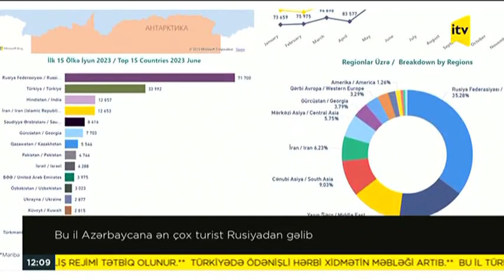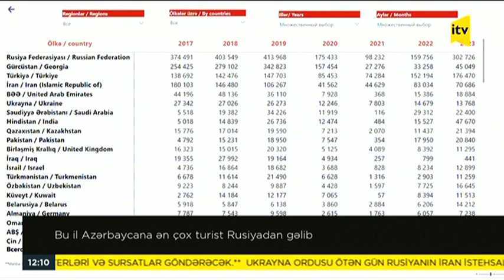Azərbaycana səfər edən əcnəbilərin sayı artıb | İTV | 08.07.2023